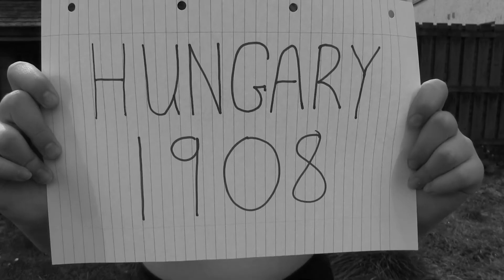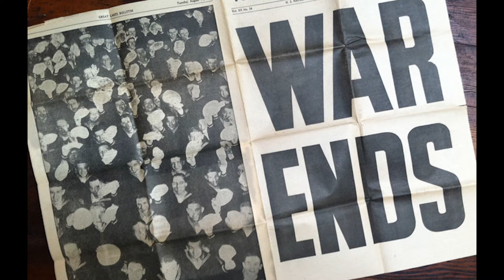Edward Teller by Murray John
In this video, I look at the life of Edward Teller who is known as the father of the Hydrogen bomb.

I did this for my School Primary 4 history project.

Thanks

Murray John